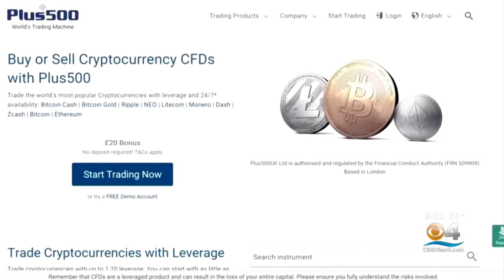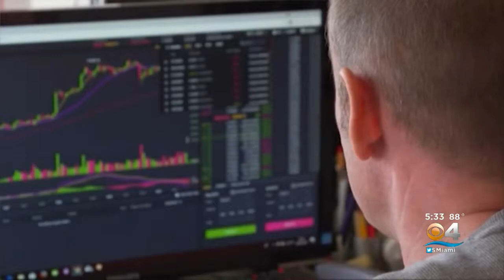5000 Role Models Of Excellence Students Given Lesson In Investment Thanks To Miami Mayor Francis Sua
CBS4's Deborah Souverain reports the students received Bitcoin as well as MiamiCoin.